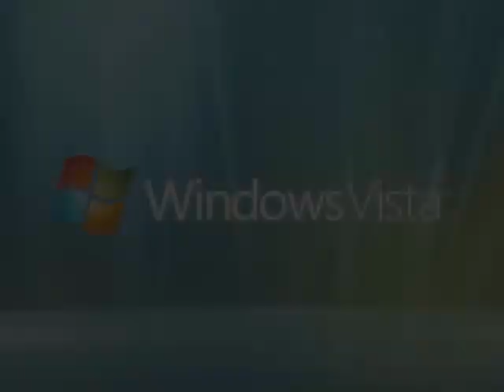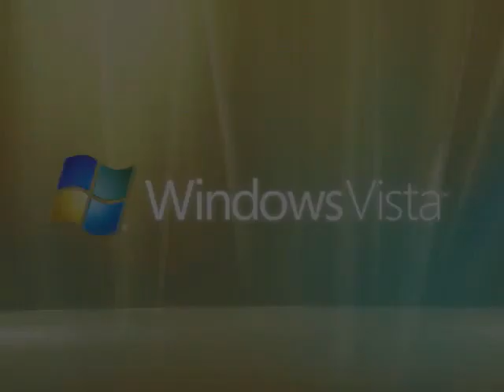Microsoft Windows Vista Startup Sound Super Effects